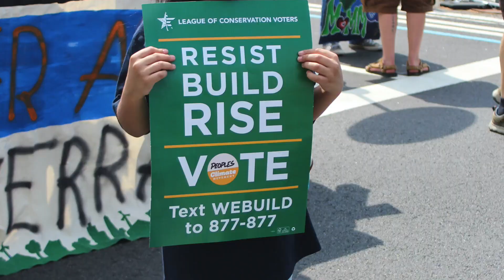CHISPA 2020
Enjoy Festival del Rio 2020